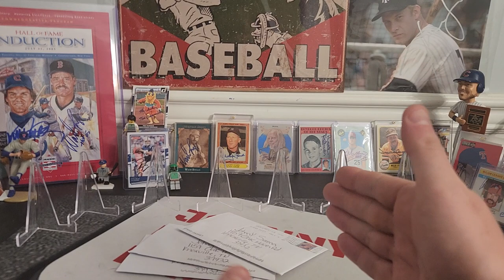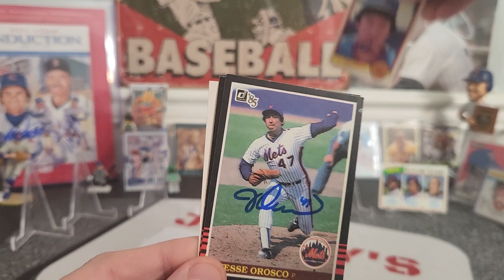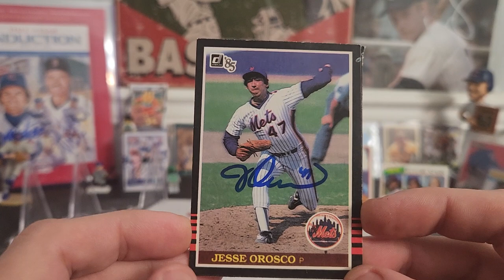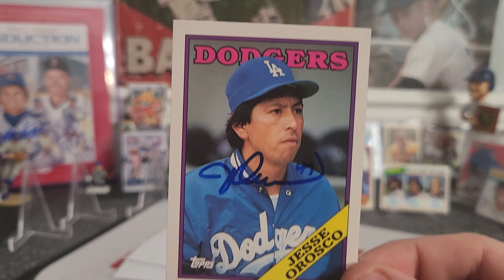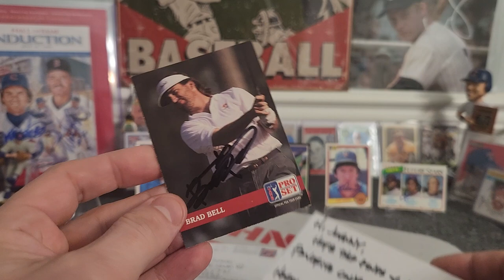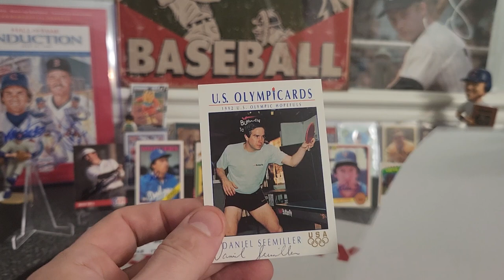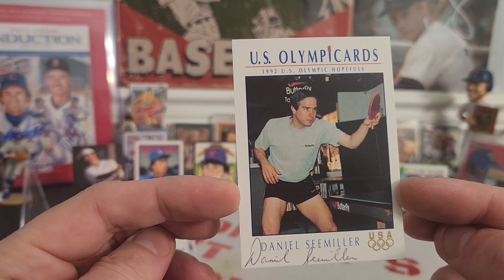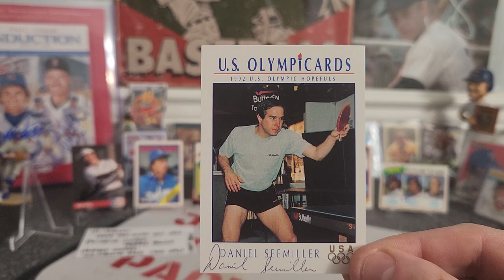Quick TTM autographs return Baseball and golf. 85 diamond king